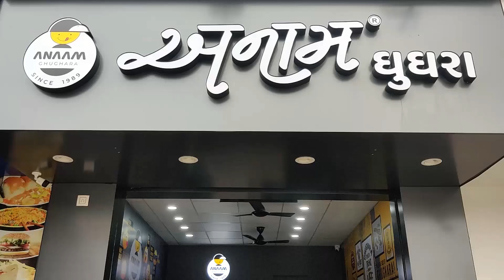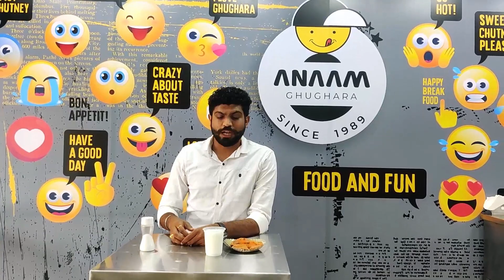Rajkot Famous Ghughra | Food | Jay Sakariya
ઘુઘરા તો અનામ ના હો બાપ, પણ કાઠીયાવાડી રીતે એને બોલ્યા હોઈ તો પણ મોજુ છુટે તો રાજકોટ ના અનામ ના ઘુઘરા નો સ્વાદ ના લીધો હોઈ તો જીવન માં એક વાર પધારો.

Script and play : Jay Sakariya
Digital Agency : Yellow Bricks, Rajkot
Video credit : Harsh Gadhiya
Brand name : Anaam Ghughra , Ravibhai Padiya